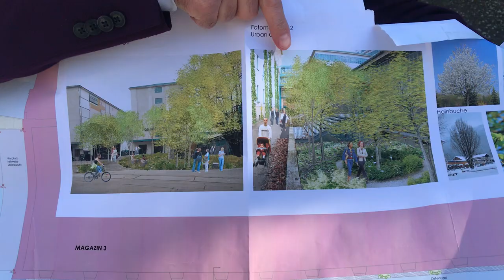Kreative Klimafabrik - Tabakfabrik Linz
Im Innenhof der Tabakfabrik Linz werden in diesem Frühling 60 junge Bäume Wurzeln schlagen. Feldahorn, Birke & Co. sollen das Areal im Sommer kühlen und in eine innerstädtische Oase verwandeln.

Chris Müller, Direktor für Entwicklung, Gestaltung und künstlerische Agenden der Tabakfabrik Linz, erklärt in diesem Video, warum die Tabakfabrik Bäume pflanzt.